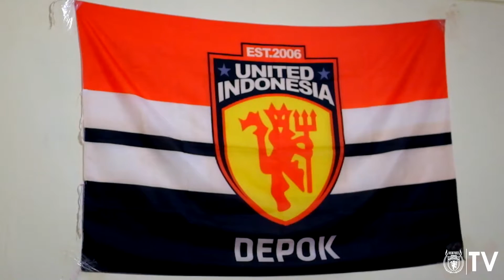PODCAST TEASER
COMING SOON!!

► Line            : @xkm5863i